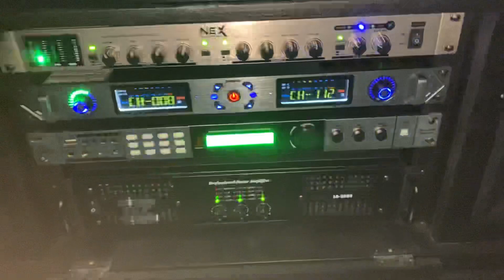Bàn Giao Loa Công suất Cực Mạnh Về Long An ✅ Loa karaoke NT 1504 - chỉ từ 23 triệu - 3 bass khủng